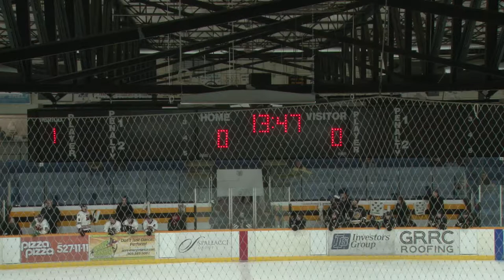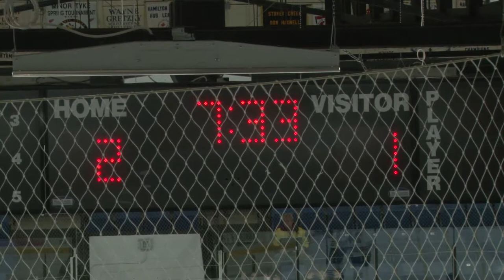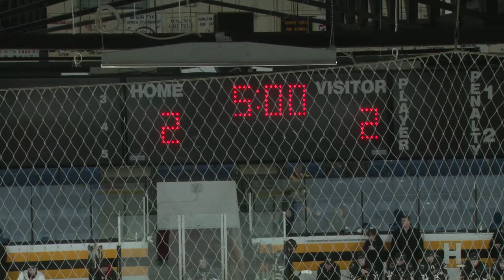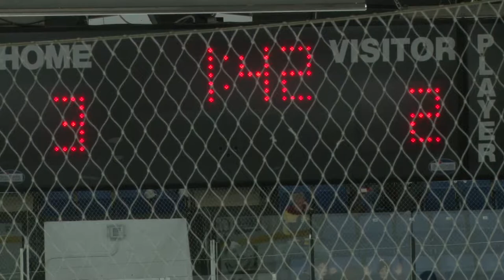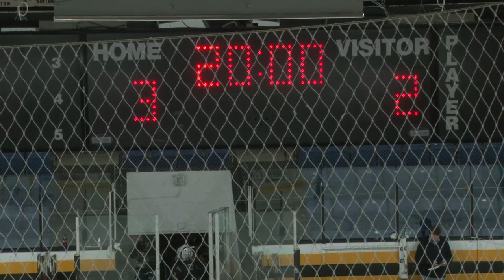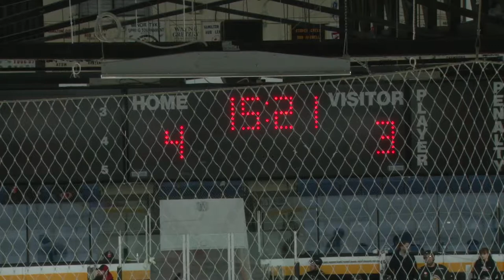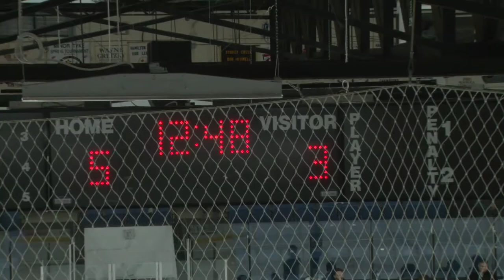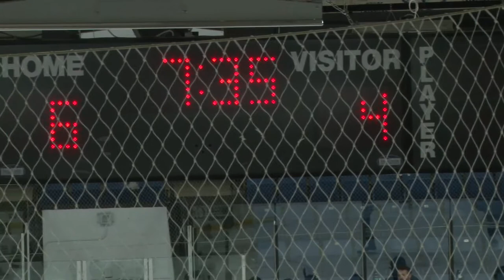Hamilton Steelhawks vs Dundas Real McCoys Feb 15:19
Hamilton Steelhawks vs Dundas Real McCoys Feb  15:19